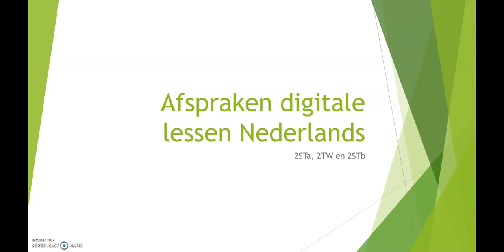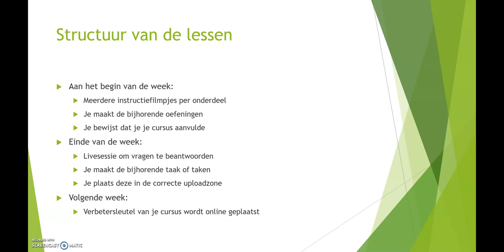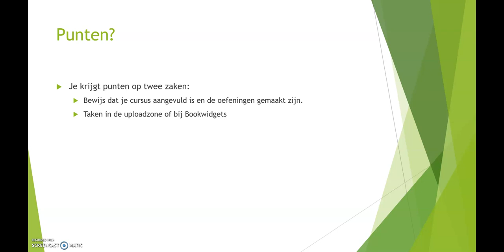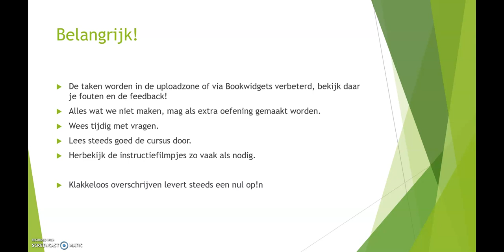Nederlands: afspraken 2de jaar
Alvorens de lessen echt van start gaan, hier enkele afspraken voor 2STA, 2STB en 2TW